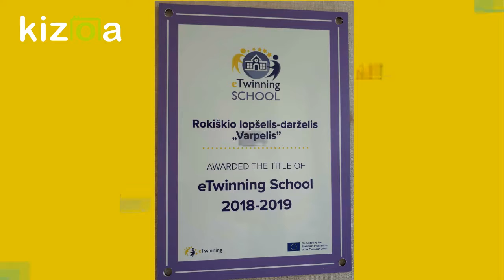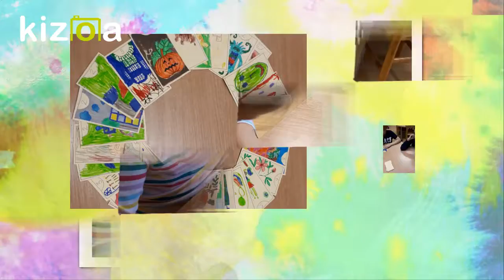KIZOA Movie Maker 831ctksz